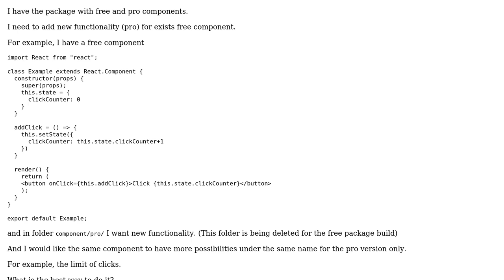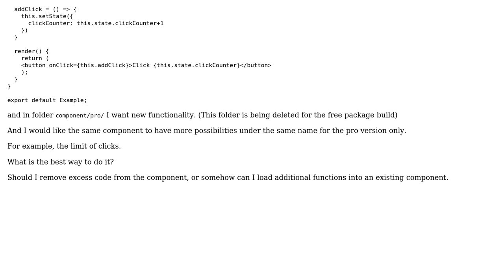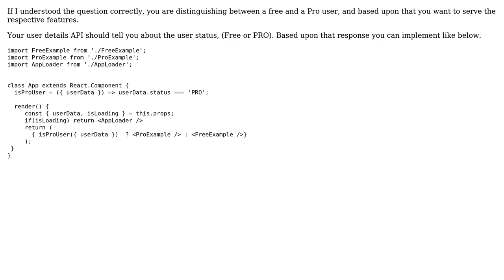It is possible to import new property, functionality and html from other file to exists component?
With thanks & praise to God, and with thanks to the many people who have made this project possible! You are responsible for your own actions.